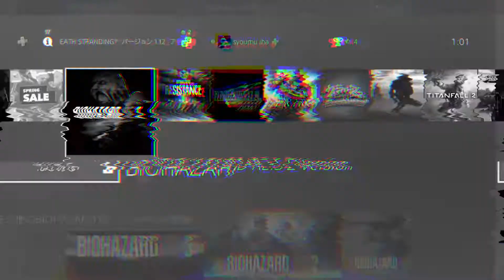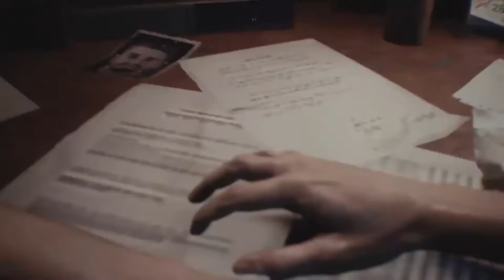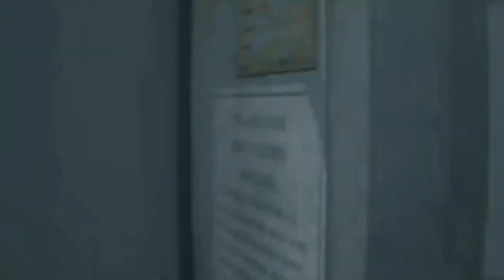【とにかく逃げろ!!】発売日に初見クリアしたバイオハザードRE:3生放送総集編（カルロス合流まで）【BIOHAZARD:RE3(#1)】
2人組ゲーム実況チャンネル「げんまいれこーど」です。

今回は4/3に発売されたBIOHAZARD:RE3（バイオハザードRE3）を
発売当日行った「初見クリア生放送」を見やすいよう編集し、動画化しています！

全6本の1本目となっておりますので是非お楽しみください！

《ティッシモ》
名古屋を中心に、DJ/トラックメイカーとして活動中!

《いんかみ》
バンド情報を中心にお届けする音楽ブログをやってます!

‹使用OP›

◆楽曲作成《Tssimo》
◆映像作成《Tamaki》

‹使用画像・映像サイト›

◆無料動画素材てれそ！

‹使用効果音・BGMサイト›

◆無料効果音で遊ぼう！